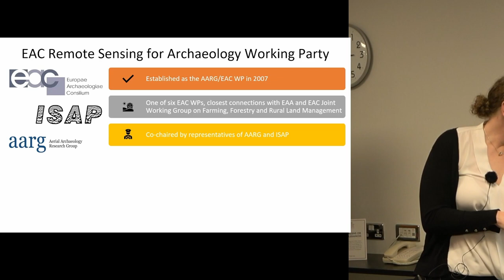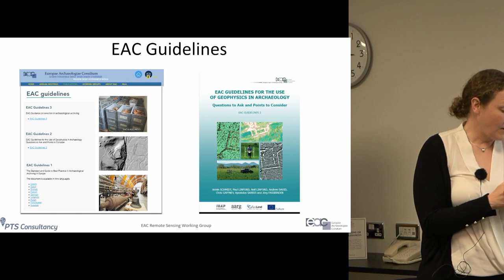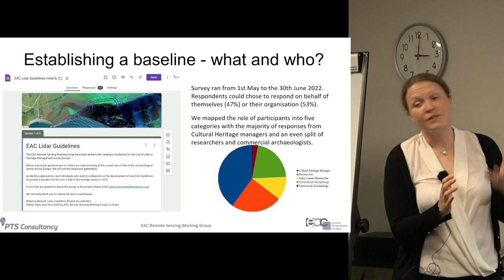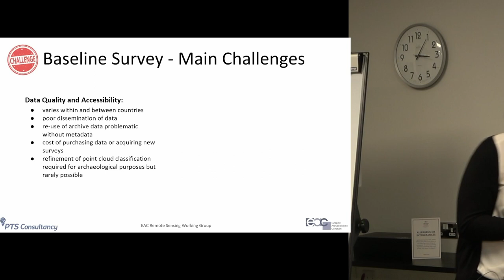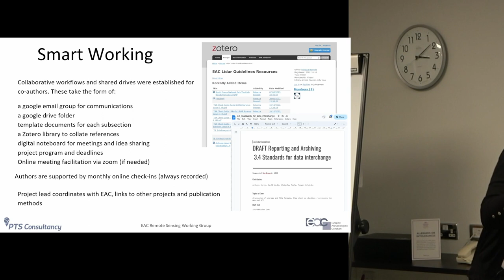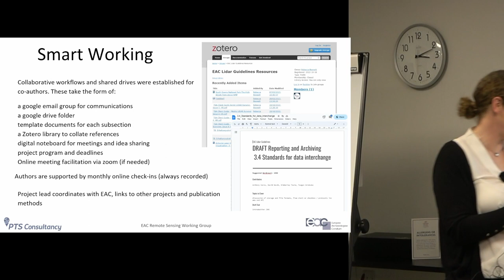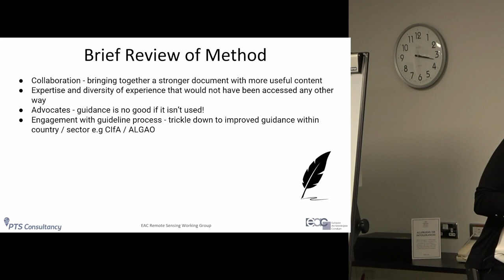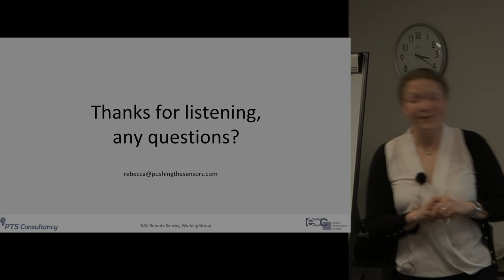Coordinating guidelines on the use of lidar across Europe for the European Archaeological Council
Rebecca Bennett